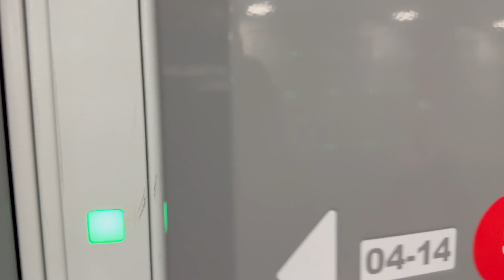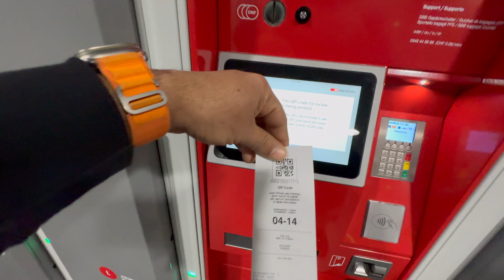Spontaneous travel plan | Where to?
Chat GPT: "Embark on a thrilling journey with us as we dive into the unknown in our latest travel vlog. From eerie abandoned locations to spine-tingling encounters, join us as we uncover the secrets hidden within our destinations. Get ready for an adventure filled with suspense, intrigue, and unexpected twists at every turn. Buckle up and join us on this unforgettable expedition!

HAHHAHHA